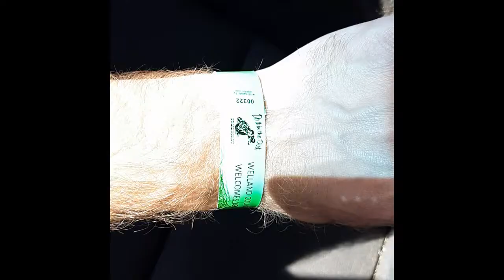FIRST RACE VLOG Of The Season (Welland County Speedway 2021) | Behind The Enthusiast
Welcome to the 2021 Flat Track race season at Welland County Speedway.

00:00 Introduction
00:50 Arriving At The Track
01:05 Go-Karts (Practice)
01:21 ATVs
01:51 Intermission
02:07 Little Kids (50cc, etc...)
02:23 ATVs (Heat 1)
03:30 ATVs (Heat 2)
04:22 Intermission #2
04:38 Open Expert (Final)
07:23 Heading Home
07:42 Final Thoughts